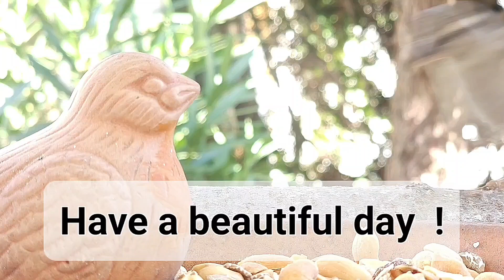Have a beautiful day !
Greeting with sweet bluetits and greattits and sparrows at breakfast, for WhatsApp